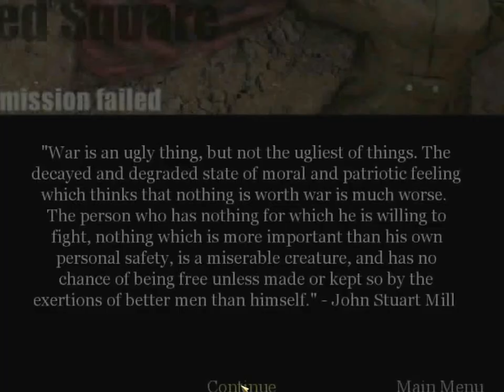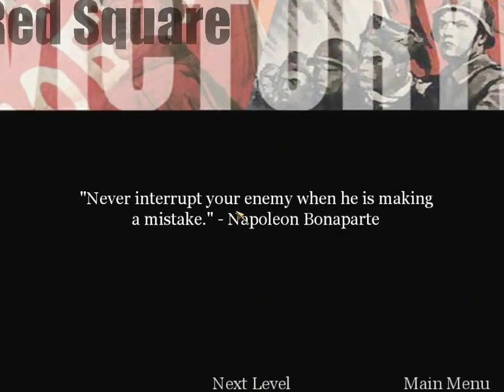Call Of Duty Part 14 (2003 October)